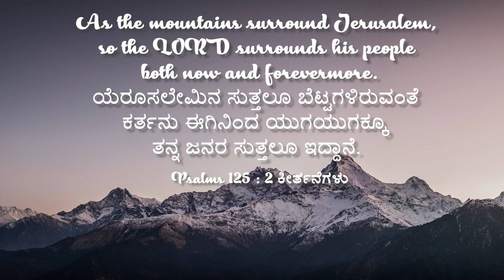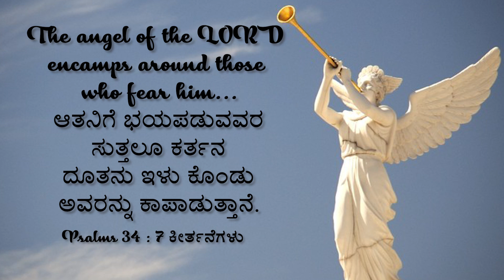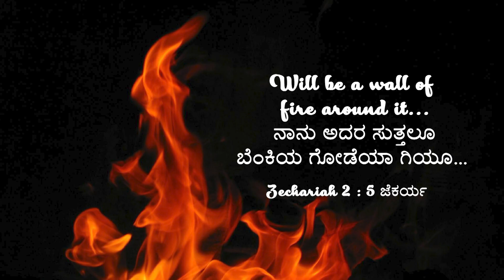God's Love Will Surround You! | Dr. Paul Dhinakaran | Today's Blessing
The world's troubles might seem to surround you and weigh you down but today God gives His word to you that He Himself will surround you and deliver you. Find how from today's message.